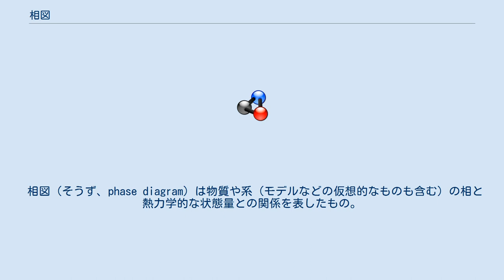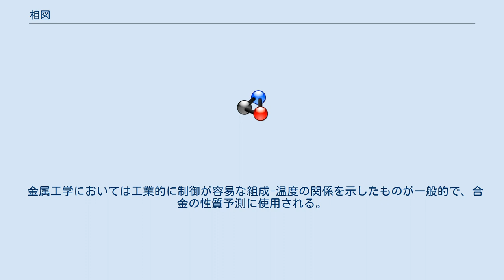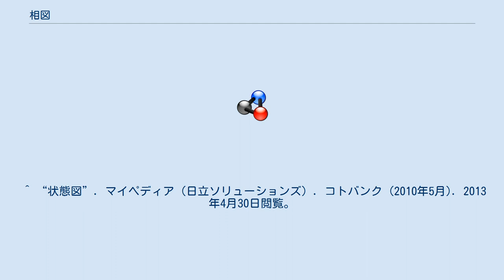相図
物質の三態と温度、圧力の関係を示す相図の例。
横軸が温度、縦軸が圧力、緑の実線が融解曲線、赤線が昇華曲線、青線が蒸発曲線、三つの曲線が交わる点が三重点。
 相図（そうず、phase diagram）は物質や系（モデルなどの仮想的なものも含む）の相と熱力学的な状態量との関係を表したもの。
状態図ともいう。
 例として、合金や化合物の温度や圧力に関しての相図、モデル計算によって得られた系の磁気構造と温度との関係（これ以外の関係の場合もある）を示す相図などがある。
 三態と温度、圧力の関係で、液相(liquid phase)と固相(solid phase)の境界が融解曲線、気相(gaseous phase)と固相の境界が昇華曲線、気相と液相の境界が蒸発曲線である。
 蒸発曲線の高温高圧側の終端は臨界点で、それ以上の高温高圧では超臨界流体になる。
 三つの曲線が交わる点は三重点である。
 融解曲線はほとんどの物質で図の通り蒸発曲線側に傾いているが、水では圧力が高い方が融点が低いので、逆の斜めである。
 相律によって、純物質の熱力学的自由度は最大でも2なので、温度と圧力によって，全ての相を表すことができる。
 金属工学においては工業的に制御が容易な組成-温度の関係を示したものが一般的で、合金の性質予測に使用される。
 ^ 戸田源治郎. “状態図”. 日本大百科全書（小学館）. Yahoo!百科事典. 2013年4月30日閲覧。
 ^ “状態図”. 世界大百科事典第2版（日立ソリューションズ）. コトバンク (1998年10月). 2013年4月30日閲覧。
 ^ “状態図”. マイペディア（日立ソリューションズ）. コトバンク (2010年5月). 2013年4月30日閲覧。